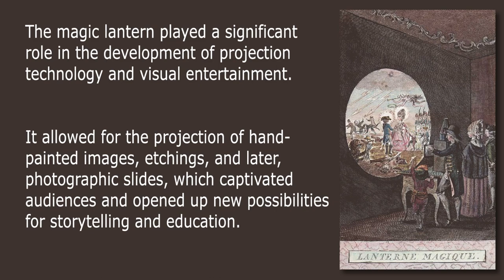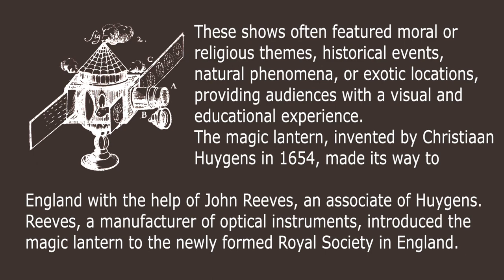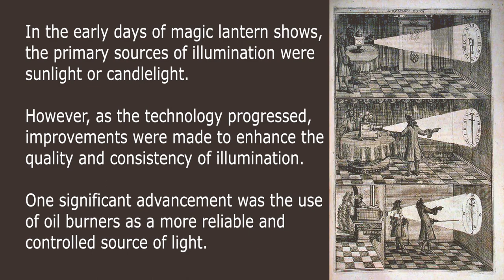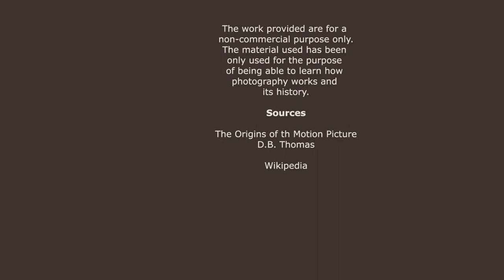Photographic Historical Timeline 1654 Christiaan Huygens Magic lantern Scaring people with ghosts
Photographic Historical Timeline 1654 Christiaan Huygens Magic lantern Scaring people with ghosts and demons

In 1654, Christiaan Huygens, a renowned Dutch physicist, is believed to have created what is considered to be one of the earliest examples of a magic lantern. The magic lantern, an early form of projector, quickly gained popularity and became known throughout Europe in the following decade.

Huygens' invention consisted of a light source, typically an oil lamp or candle, positioned behind a small glass slide or "lantern slide" that contained an image. The light from the source passed through the slide and projected an enlarged and illuminated image onto a wall or screen.

The magic lantern played a significant role in the development of projection technology and visual entertainment. It allowed for the projection of hand-painted images, etchings, and later, photographic slides, which captivated audiences and opened up new possibilities for storytelling and education.

The popularity of the magic lantern spread rapidly across Europe, and it became a common form of entertainment in public gatherings, theaters, and educational institutions. Lanternists, individuals skilled in operating and showcasing the magic lantern, would present captivating shows with projected images accompanied by narration or music. These shows often featured moral or religious themes, historical events, natural phenomena, or exotic locations, providing audiences with a visual and educational experience.

The magic lantern, invented by Christiaan Huygens in 1654, made its way to England with the help of John Reeves, an associate of Huygens. Reeves, a manufacturer of optical instruments, introduced the magic lantern to the newly formed Royal Society in England. One of the earliest documented demonstrations of the magic lantern in England took place in 1665, as recorded in the famous diary of Samuel Pepys.

Pepys, a prominent figure in 17th-century England, chronicled a demonstration of the magic lantern in his diary entry. The event showcased the lantern's capabilities and likely captured the imagination of the audience with its projected images. Pepys's diary entry serves as an important historical record, shedding light on the early reception and impact of the magic lantern in England.

As the 17th century progressed, the popularity of the magic lantern grew, and by the end of the century, several portable lanterns were available for sale. These portable versions allowed for greater mobility and flexibility in presenting the magic lantern shows.

In the early days of magic lantern shows, the primary sources of illumination were sunlight or candlelight. However, as the technology progressed, improvements were made to enhance the quality and consistency of illumination.

To optimize the illumination, a concave mirror was positioned in front of the light source. This mirror served two purposes: to reflect the light and to concentrate it onto the lenses of the magic lantern.

The magic lantern shows featuring ghostly and demonic slides offered audiences a unique form of entertainment. The combination of projected images, storytelling, and the thrill of the supernatural created an immersive experience that captivated viewers.

One of the most renowned and elaborate forms of magic lantern presentations during the late 18th century was the phantasmagoria, created by Étienne-Gaspard Robert, also known as Robertson. The phantasmagoria can be described as a type of horror theater that incorporated various techniques, including the use of one or more magic lanterns.

Robertson's phantasmagoria shows were highly popular and captivated audiences of the time. The performances aimed to create an atmosphere of fear, awe, and supernatural suspense.

During the phantasmagoria shows, Robertson employed multiple lanterns to project a sequence of images onto screens or walls, creating a sense of illusion and apparitions. The images were carefully selected to evoke feelings of horror, with spectral figures, ghosts, demons, and other macabre and unsettling scenes. These projections were accompanied by atmospheric sound effects, such as eerie music, voices, and eerie lighting, to heighten the audience's sense of dread and anticipation.

The combination of the magic lantern's ability to project haunting images and the skillful use of other theatrical techniques contributed to the immersive and spine-chilling nature of the phantasmagoria. Audiences were enthralled by the illusionary spectacles unfolding before their eyes, as the images seemed to come to life and interact with the surroundings.